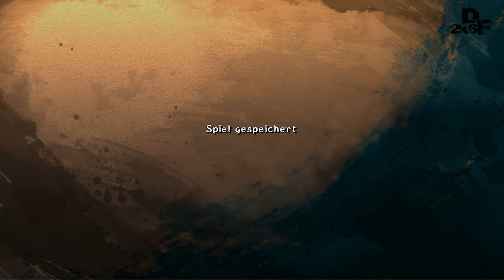Let´s Play: Kung Fu Strike #005 - Bombenwut [DeutschlHD]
Beschreibung:

~Let´s Play~
Gespielt und Kommentiert von DarkFire2k6 (2012)
Bildformat: 1280x720 HD 720p
Videoformat: mp4

~Kung Fu Strike - The Warriors Rise~
Entwickler: Qooc Soft
Publisher: 7sixty
release: 24.Juli 2012
Genre: Action